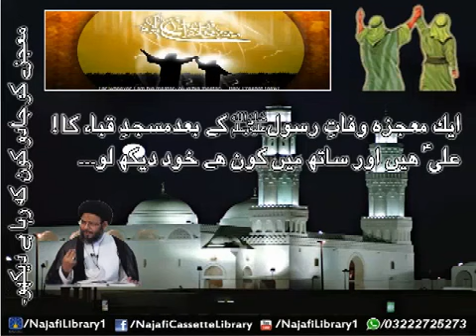علی ع ہیں اور ساتھ میں کون ہے دیکھ لو علامہ عقیل الغروی